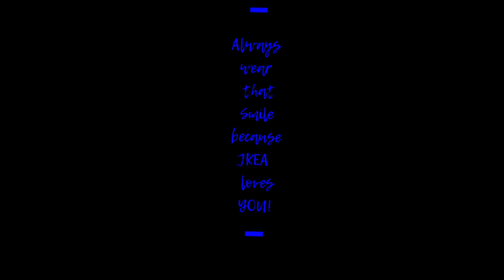Cittadella to Comino